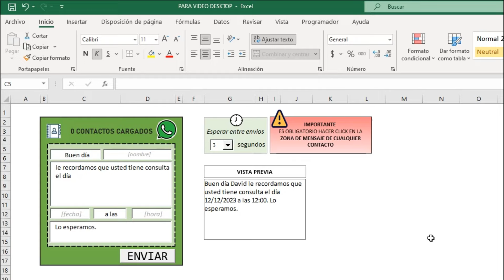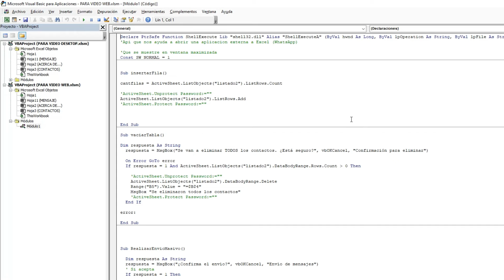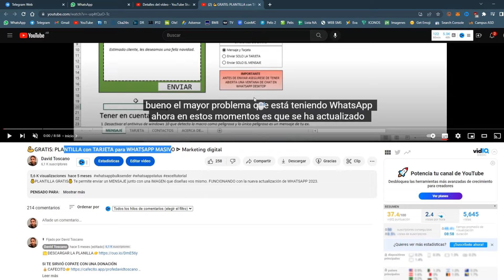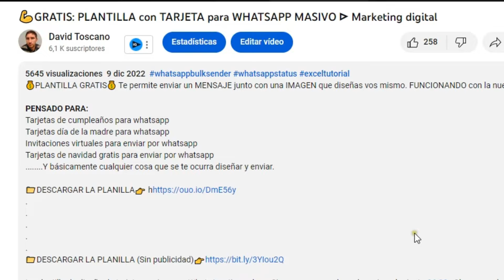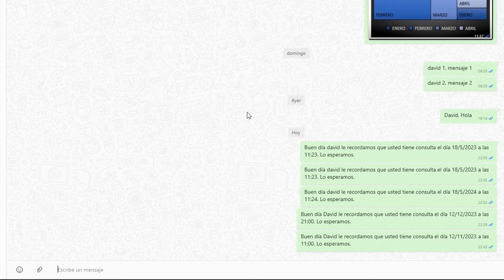ᐅ Enviar WHATSAPP MASIVOS con FECHA y HORA | (ideal turnos y alertas)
Plantilla de envío masivo donde se puede personalizar la fecha y hora para cada contacto. Ideal para recordatorios, turnos y alertas. Disponible para WhatsApp Desktop y WhatsApp Web.

*Algunos métodos para ayudar con una contribución al canal*

*¿Cómo hacer un mensaje masivo en WhatsApp?*
Llegaste al canal perfecto para realizar envíos de WhatsApp Masivos. No solo soy el mejor canal que programa este tipo de programas sino que además, SOY EL ÚNICO.

*¿Cuántos mensajes masivos puedo enviar por WhatsApp?*
Enviar mensajes masivos de WhatsApp es posible en la versión gratuita que todos podemos descargarnos usando la funcionalidad de listas de difusión. Pero en este canal te enseño y te permito descargar una serie de plantillas que realizan la acción de manera masiva.

*¿Cómo enviar mensajes masivos por WhatsApp y no ser bloqueado?*
Si bien no hay información oficial al respecto hay que tomar algunos recaudos para envitar que nos baneen la cuenta. Lo primero es no enviar mas de 250 mensajes de una sola vez, espaciar los envíos. Y sobre todo enviar mensajes a contactos que estén interesados ya que son ellos los que nos pueden denunciar y bloquear la cuenta.

*Legales*
El envío masivo de mensajes puede ocasionar el bloqueo temporal o permanente de la cuenta. Evite los abusos al enviar los mensajes y el Spam.  Este canal no se responsabiliza por el mal uso de las plantillas y los posibles bloqueos que pueda recibir.